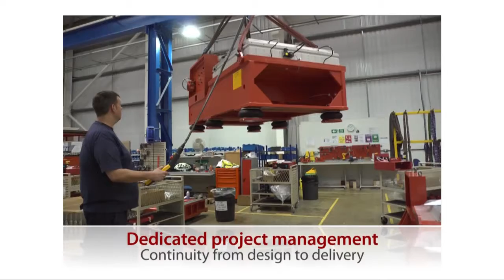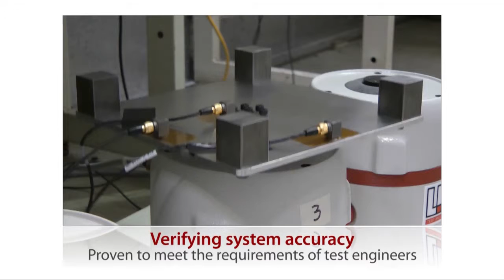Brüel & Kjær VTS Factory Tour